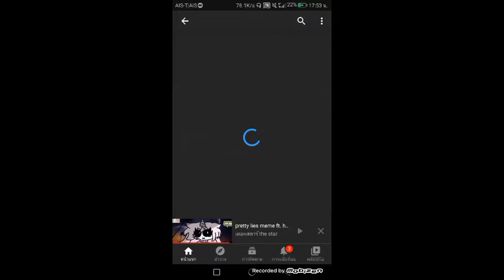🎊thanks for 417 🎊 🎉sub🎉